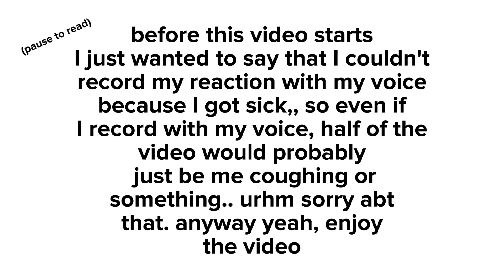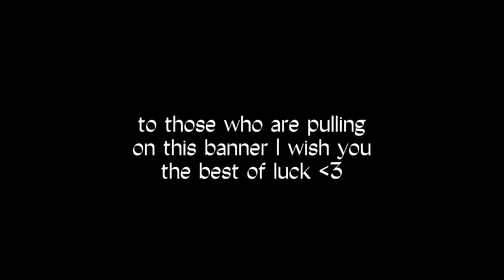:: wishing for kokomi ✨🌊 (along with dori ‼️)